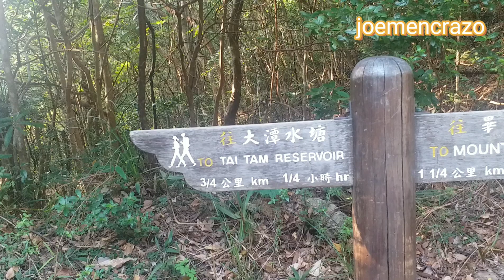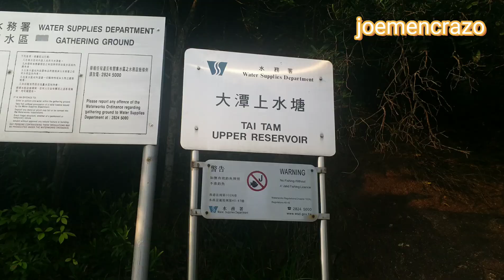Hiking in Tai tam reservoir in Quarry bay Hong Kong